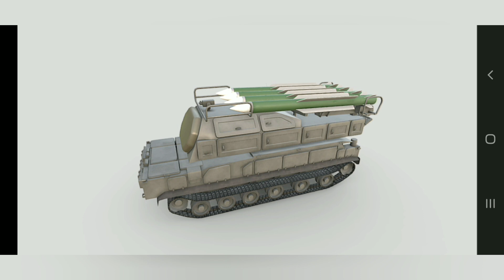BUK-M2E O ANTIAÉREO PARA O BRASIL! BRUTO EFICAZ E RUSSO...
APOIO VOLUNTÁRIO AO CANAL!